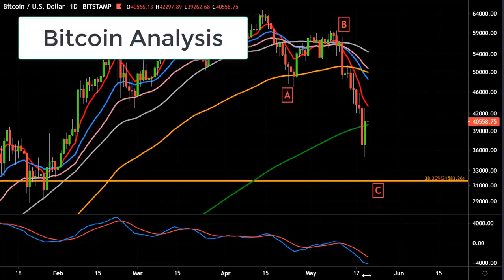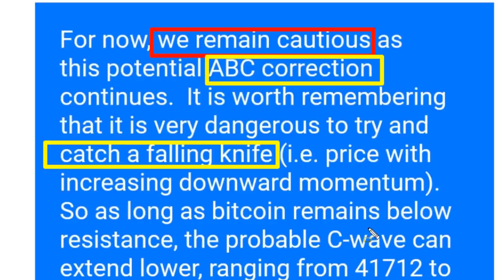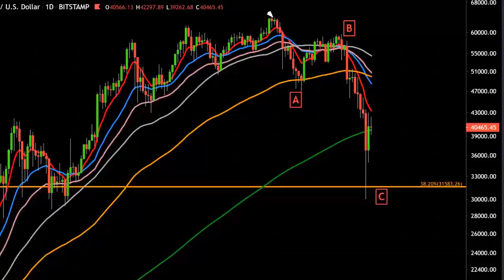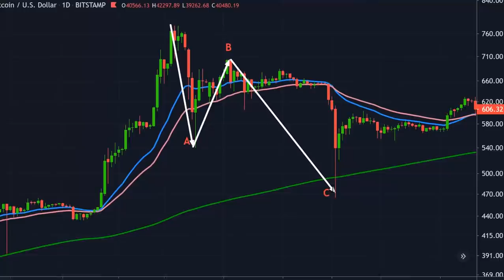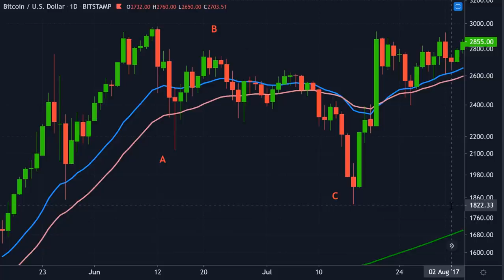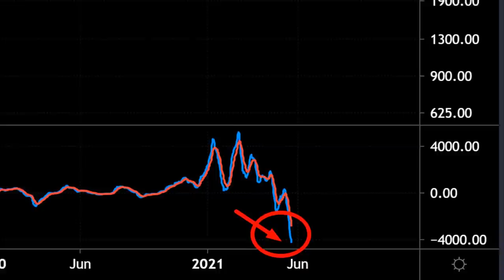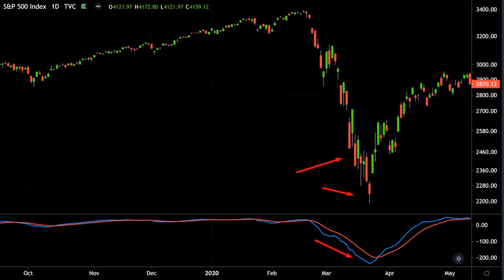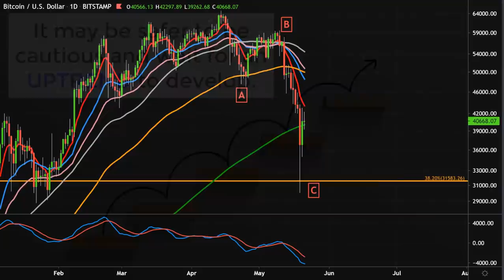БИТКОИН ЕЩЕ НИКОГДА ЭТОГО НЕ ДЕЛАЛ!!!!!! [Алессио Растани]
BTC: 1JcJgpSHbrRwgnvLeteXNfNXxLgpDuxyMP
ETH: 0xC8b0CF755bec8155D371676D77A579D7E15fd7eD
DASH: XuhZGGGezSEqnDq5ETBkiMc4ARfS6UxQAi
LTC: LfGpGJjkcrgZV12VNnQdEx79uHgeHSS8oG